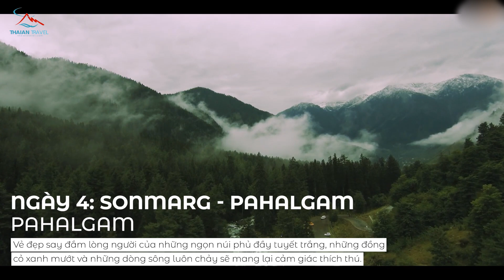Tour Bắc Ấn 7 ngày 6 đêm - New Delhi - Sonmarg - Pahalgam - Thái An Travel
Hãy cùng thaiantravel.com tham gia ngay Tour Bắc Ấn 7 ngày 6 đêm - New Delhi - Sonmarg - Pahalgam

THÁI AN TRAVEL
🌟 Đơn vị lữ hành uy tín chuyên tour & sự kiện du lịch.
🌟 Dịch vụ đặt phòng.
🌟 Combo du lịch.
🌟 Tour du lich trong nước và nước ngoài.
🏩 Địa chỉ: Số 27 Lô 5 Đền Lừ 2, Hoàng Mai, Hà Nội.